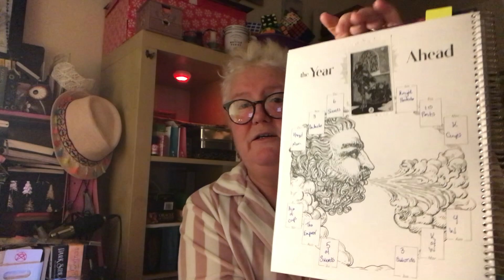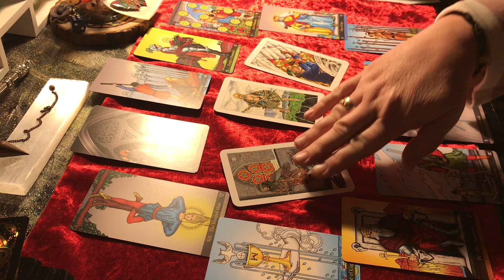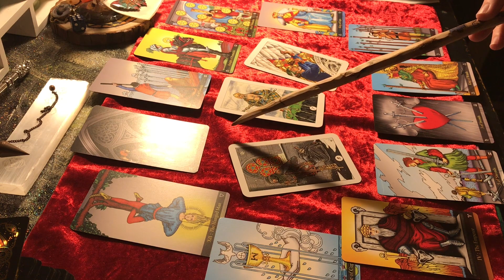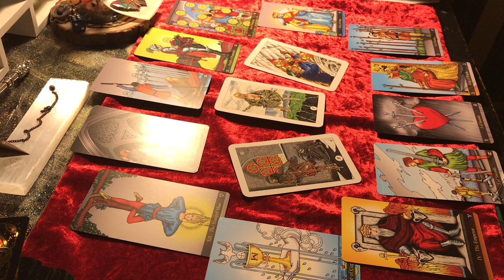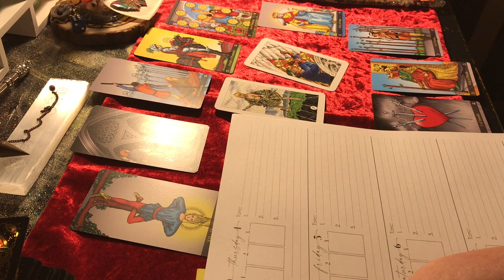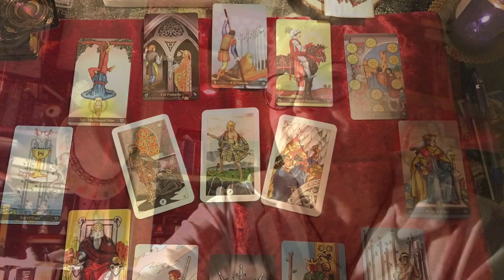My Year Ahead Spread ❣️